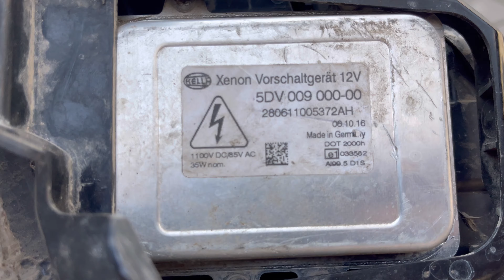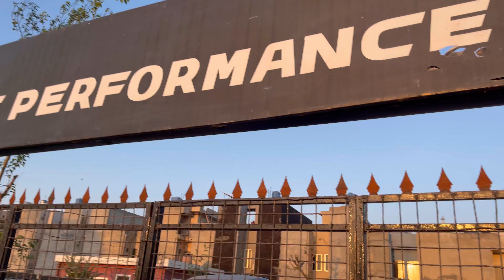Ma meri Gari’an 🚗 or un ki Khawar’ian